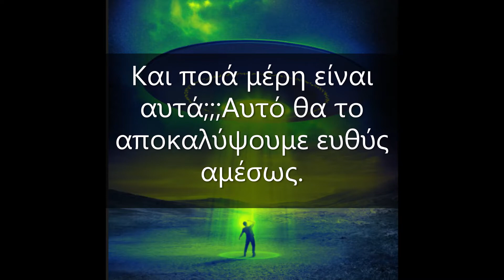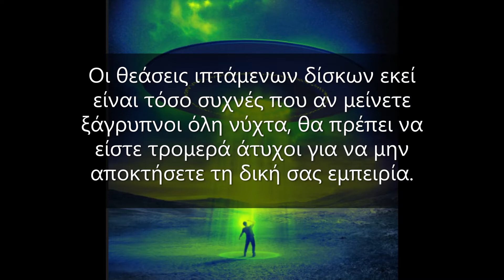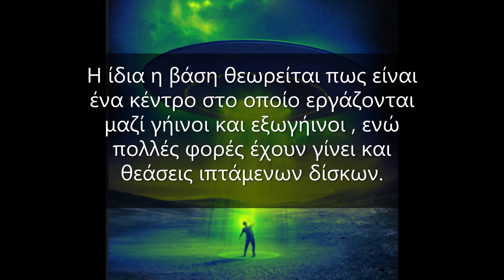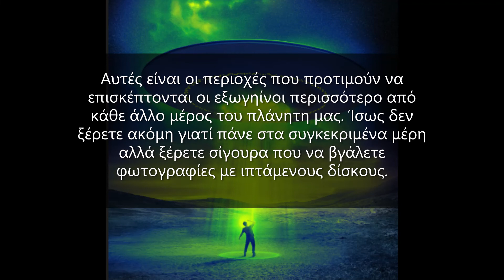Ο τουρισμός των εξωγήινων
Ένα βίντεο για τις 3 περιοχές που λατρεύουν να επισκέπτονται οι εξωγήινοι με τους ιπτάμενους δίσκους τους.